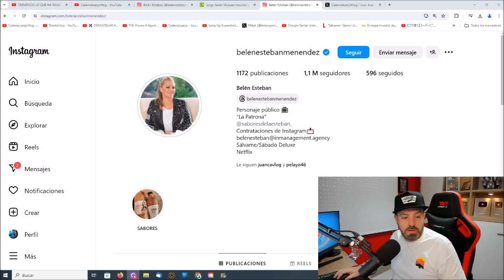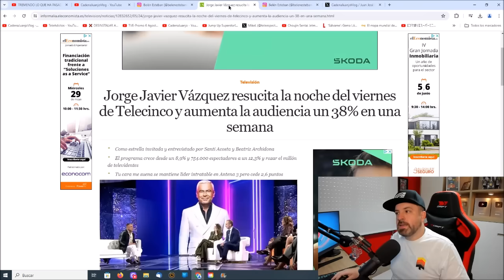TREMENDO ZASCA Y MALESTAR de Belén Esteban contra Jorge Javier Vázquez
TREMENDO ZASCA Y MALESTAR de Belén Esteban contra Jorge Javier Vázquez con Carlota Corredera , Raúl Prieto y David Valldeperas

OTROS VÍDEOS :
Inesperado descuido de Carmen Borrego contra su hijo con Terelu Campos en De viernes de Santi Acosta